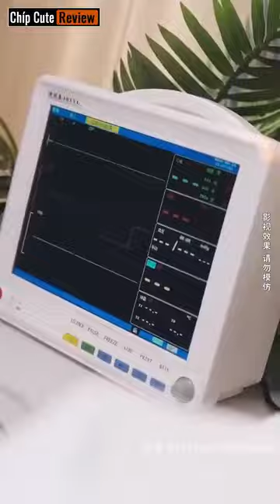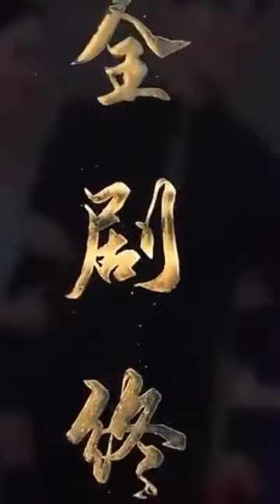Review phim hay